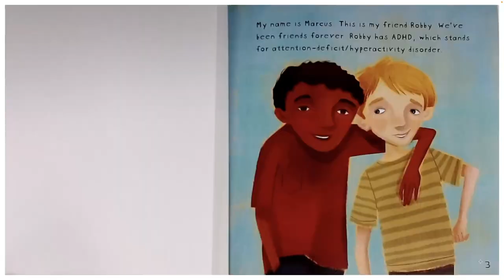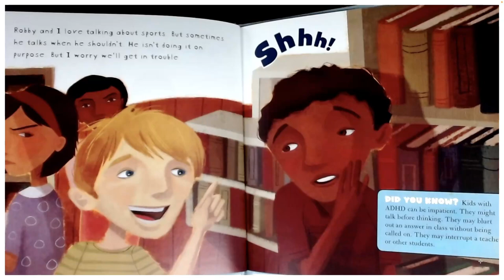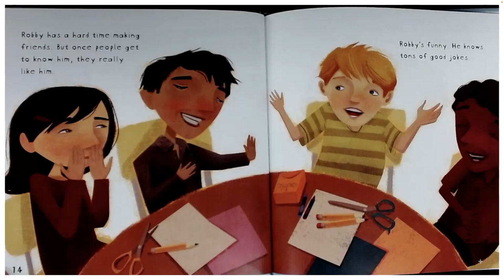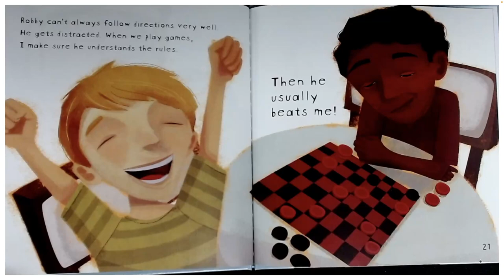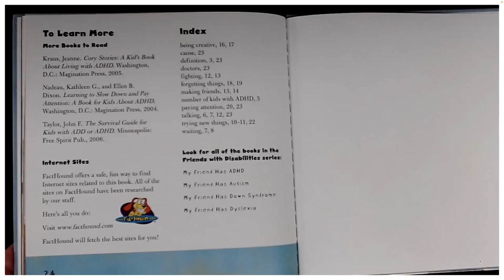"My Friend Has ADHD" presented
A read aloud of "My Friend Has ADHD" part of the Friends With Disabilities series written by Amanda Doering Tourville, illustrated by Kristen Sorra.
My friend Robby has a disability called ADHD. But that doesn’t matter to us. We play basketball, tell jokes, go canoeing, and help each other with our homework. I’m glad Robby is my friend!

Teaching Support: Diversity, Inclusion, Friendship, ADHD Awareness, compare and contrast, kindness, acceptance.